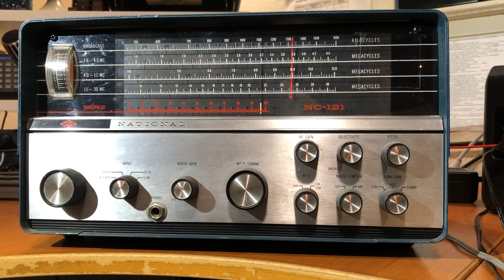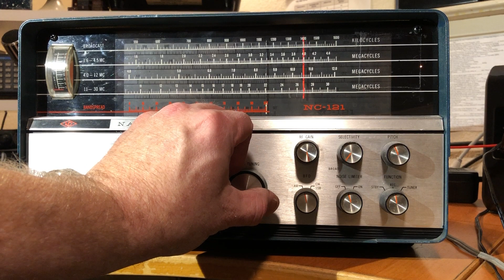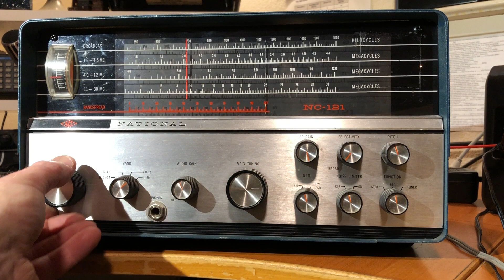National NC-121 tuning through all four bands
Selling this nice little NC-121. I tune through all four bands, starting at the BCB. The antenna is about 100 feet of wire up in the trees at my QTH in Camino, California. The time was about 3:30 PM, an hour or so before sunset.